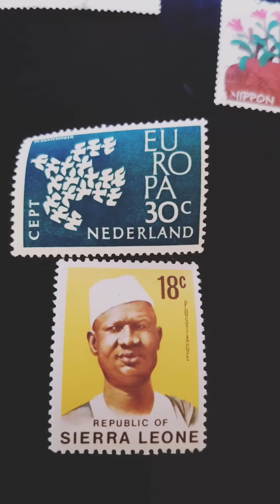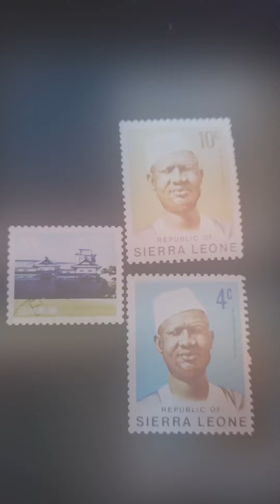Beauty stamps from various countries